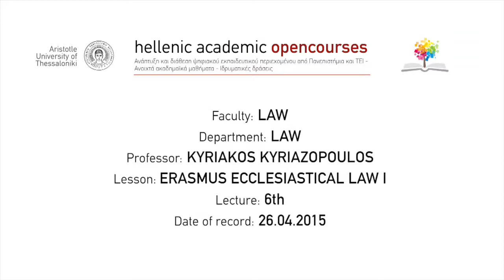Erasmus Ecclesiastical Law - 1st Semester (Lecture - 6)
Erasmus Ecclesiastical Law - 1st Semester
Lecture - 6